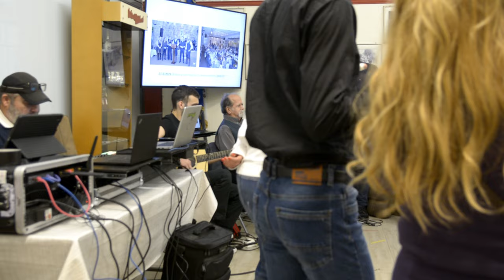7:Συρτα Κλάδου ΣΥΛΛΟΓΟΣ ΚΡΗΤΩΝ ΑΙΓΑΛΕΩ κοπή πιτας Λυρα Μαν Κλαδος Τ Καλογεράκης, Γ Μιχελής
Λυρα Μαν Κλαδος
κιθάρα Δημήτρης Καβαρινός,,
Λαουτο Τάσος Καλογερακης
τραγούδι Γιώργος Μιχελής